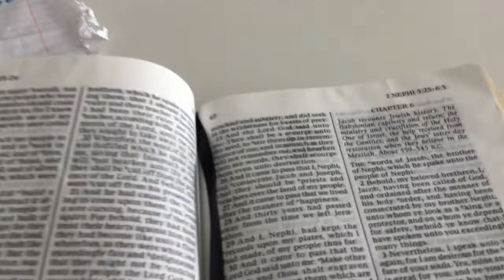Me And My Scripture Club!